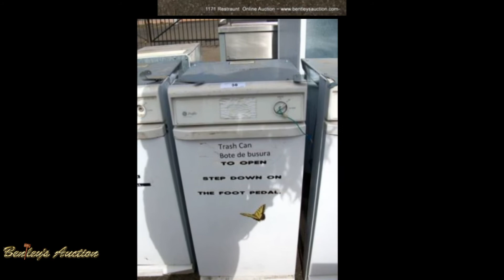1171 Restaurant Equipment Online Auction